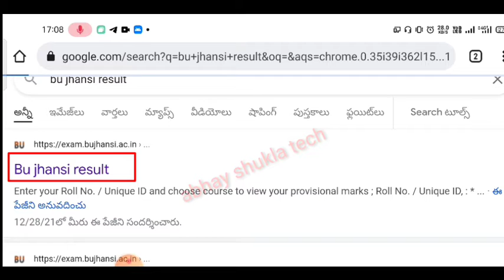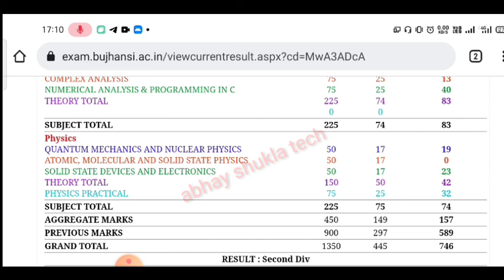bu jhansi | bu jhansi news today | bu jhansi latest update | bu jhansi back paper result updated